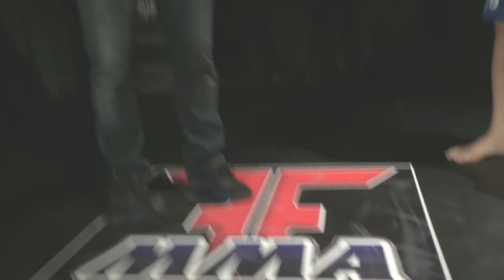FFMMA - Fight Night - Bout 11